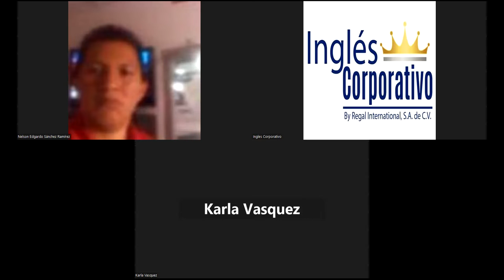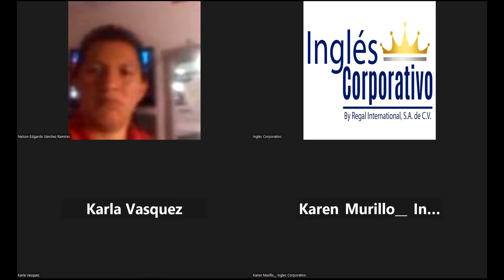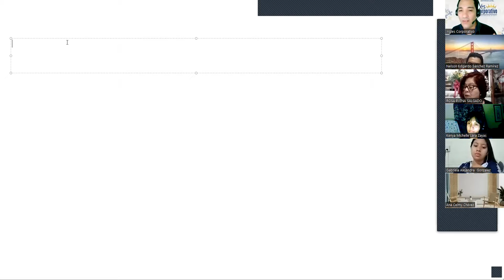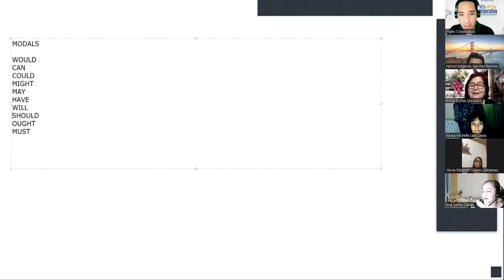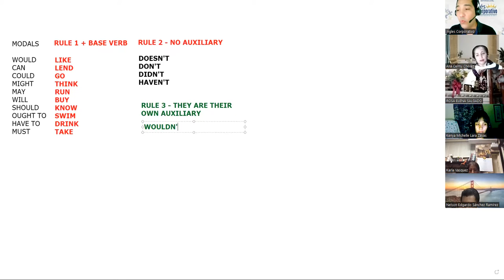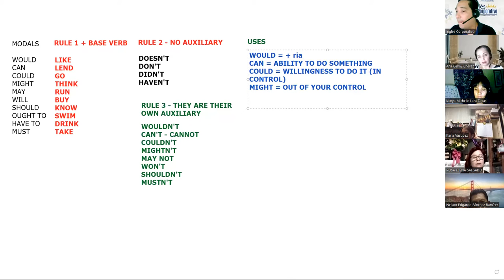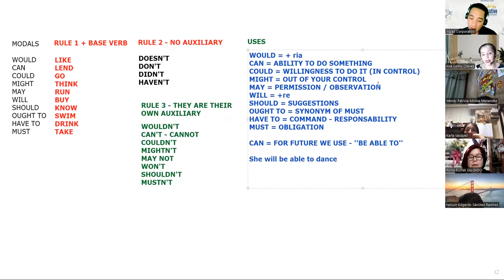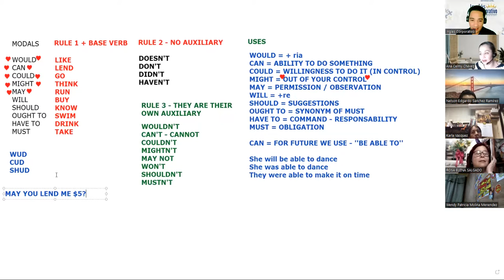Inglés Corporativo-21-10-2022-Explain most common sources of conflict caused by cultural diversity